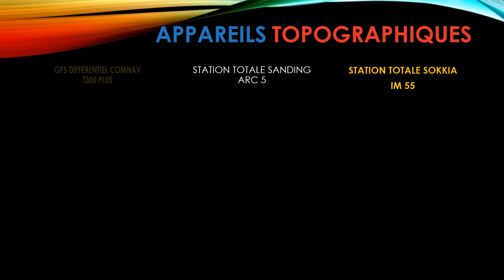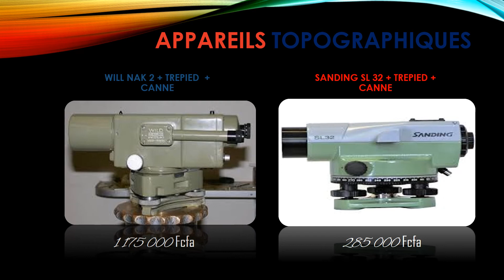PRESENTATION 7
Kametie Groupe , pour vos travaux en BTP